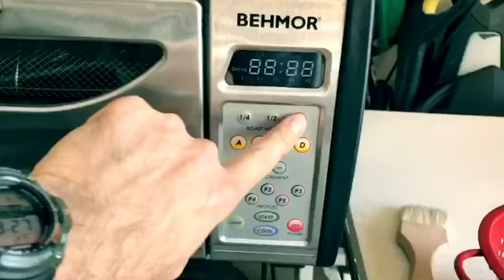Fresh Coffee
Short video on how to have the freshest coffee possible. From roaster to cup.
Blackbeard Coffee Co.